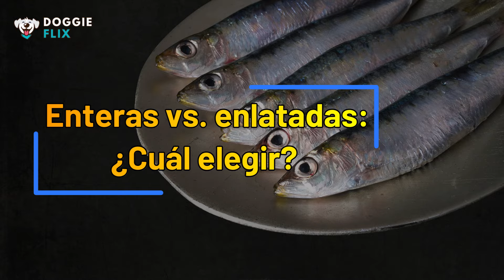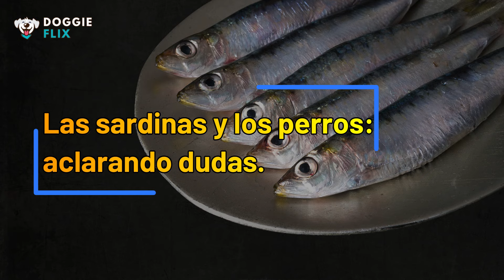¿Los perros pueden comer sardinas enlatadas ?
¡Descubre los increíbles beneficios de las sardinas para perros en este video informativo! Aprende cómo este superalimento rico en ácidos grasos omega-3 puede mejorar la salud de tu mascota. Desde un pelaje brillante hasta articulaciones más fuertes, las sardinas son una adición esencial a la dieta de tu perro. Conoce más sobre cómo incorporarlas de manera segura y efectiva en la alimentación diaria de tu amigo peludo. ¡No te pierdas esta guía completa sobre el poder de las sardinas para la salud canina!